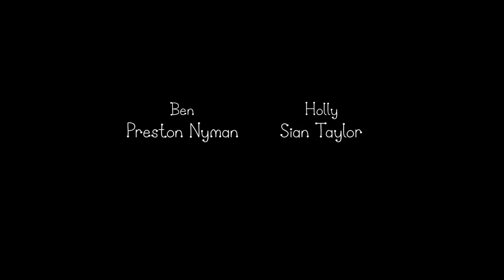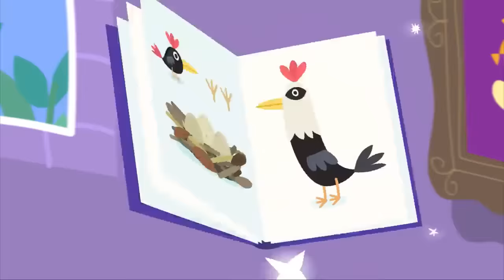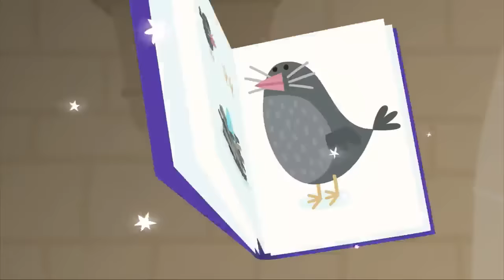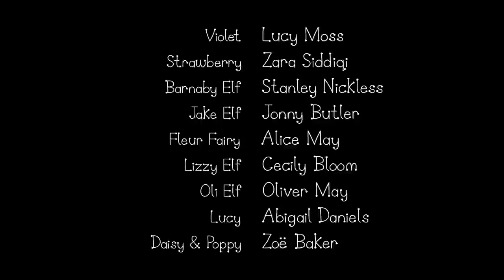Ben and Holly’s Little Kingdom | Peak Plumbing | Kids Videos